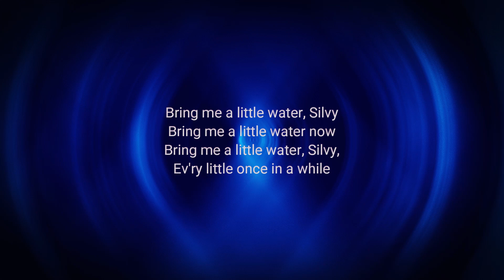Bring Me a Little Water Silvy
"Bring Me Little Water Silvy" arranged by Jennaya Robison sung by Fiorela Miria, Gabriela Mikova Johnson, and Beth Valenti, accompanied by Susan Brown.